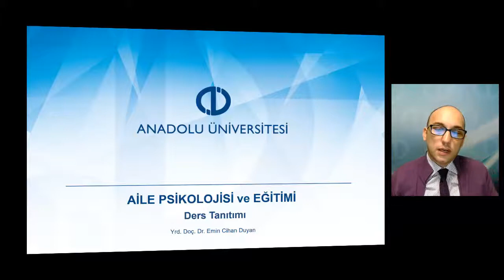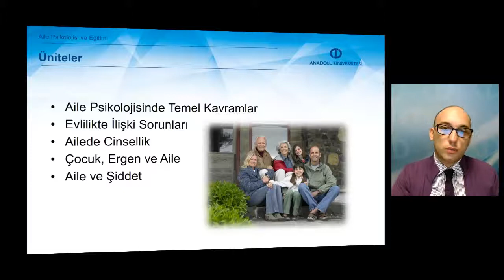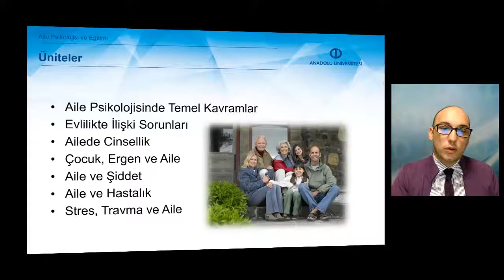AİLE PSİKOLOJİSİ VE EĞİTİMİ - Ders Tanıtımı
Anadolu Üniversitesi Açıköğretim Fakültesİ